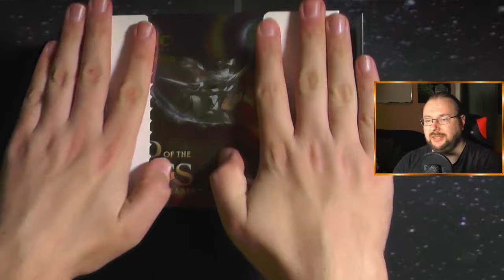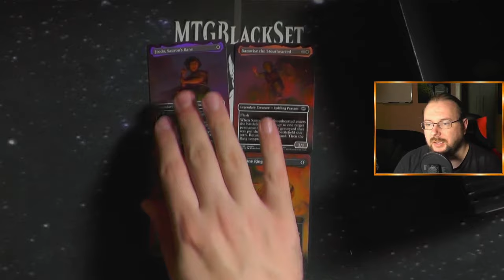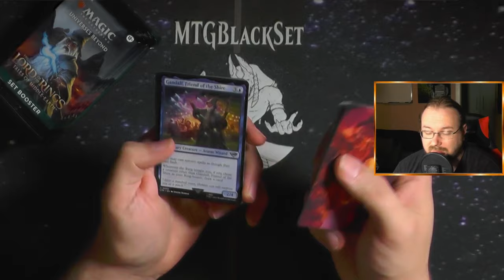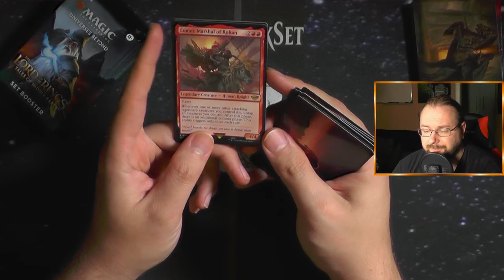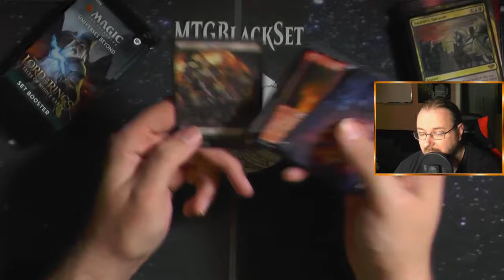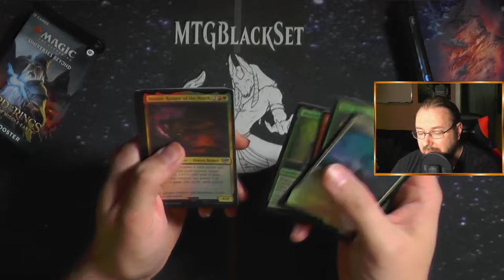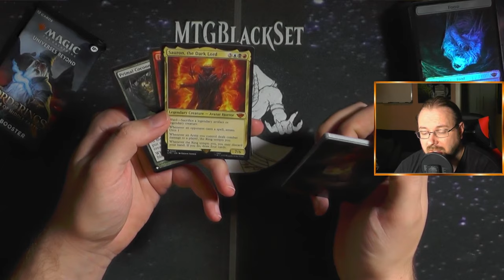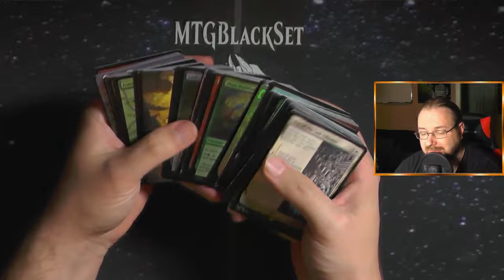Herr der Ringe Gift Bundle waren so überbewertet!!! [Unboxing]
Herr der Ringe, ein Gift Bundle :)
Pünktlich zum 04.02. wie jedes Jahr öffne ich zu meinem Geburtstag ein Holyday Gift Bundle :)
Dieses Jahr lord of the rings tales of middle earth :)

Das Bedeutet aber auch dass es heute kein Gameplay gibt ;)
Ich hoffe das ist okay :D

Intro

Outro
Name des Videos:
Holiday Gift Bundle Lord of the Rings [Unboxing]